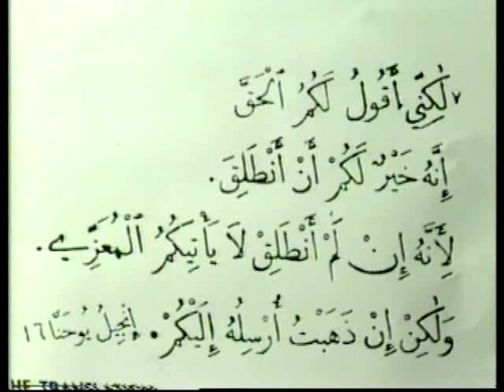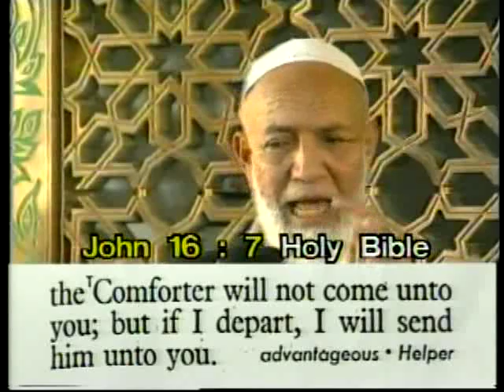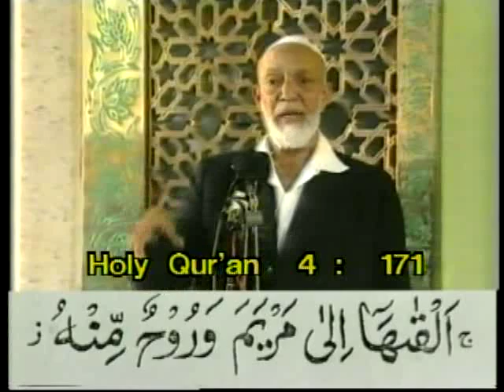Message Of The Qur'an - Sheikh Ahmed Deedat (4/12)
Message Of The Qur'an - a lecture by Sheikh Ahmed Deedat at the Islamic Cultural Centre, Regent's Park Mosque, London, in 1988.

In 1986, the King Faisal Foundation awarded the King Faisal International Prize for SERVICE TO ISLAM, to a South African who is more or better known than many dignitaries in their own countries. This was the first time that this prestigious award has been awarded to a South African.
The recipient of this award was a man totally dedicated to his faith and its propagation and who was not afraid to challenge any one to a debate to settle once and for all the matter, who has the good news right?
He was none other than Sheikh Ahmed Deedat, reverently known and called UNCLE by those who hold him in high esteem and admiration.
The award came after a lifetime of struggle to propagate Islam and to defend Islam against the onslaught of the missionaries.
Finally, he was given recognition by the international Muslim community that he deserved and focused more sharply the attention of the Muslim world on the most important aspect of his work, the challenge to propagate Islam. This was his life long ambition to focus the Muslim world's attention and resources on the propagation of Islam, and at last he succeeded. What a moment of jubilation, achievement and personal gratification for Sheikh Deedat the award was, a turning point in his life.